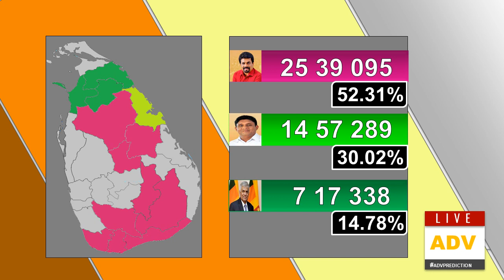Rathnapura District Predictions | 2024 Presidential Predictions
Rathnapura District Predictions for 2024 Presidential Election in 2023 December